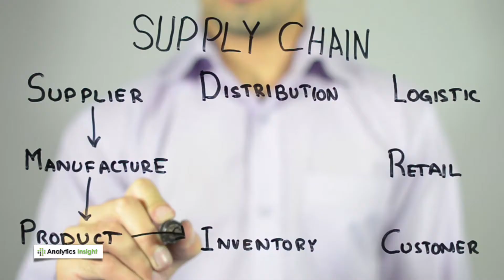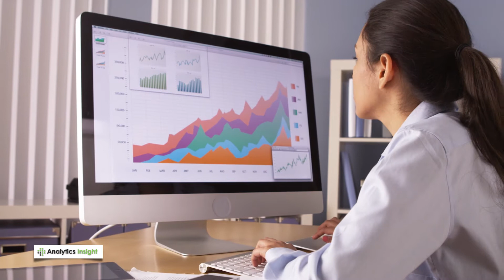How Predictive Analytics is Transforming Agricultural Practices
Agriculture is one of the largest and oldest industries in the world. Sadly, this industry is also the most overlooked in terms of technological advancements as it still uses traditional farming methods. All that can be changed with the implementation of Predictive Analysis.